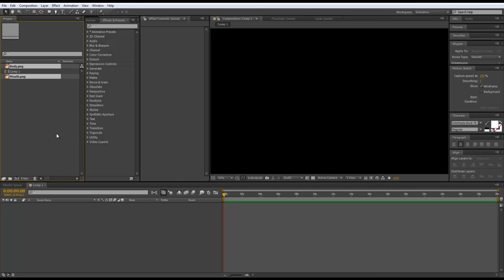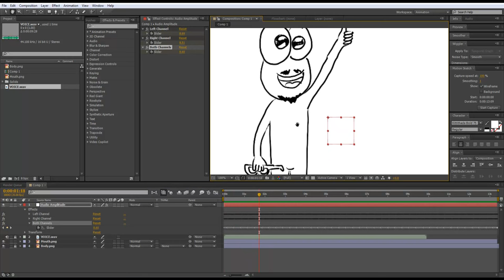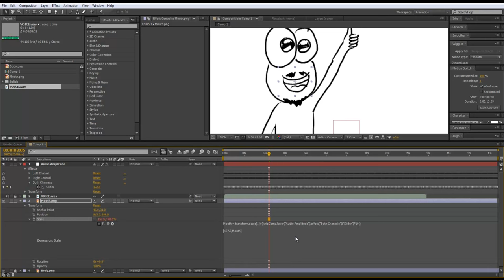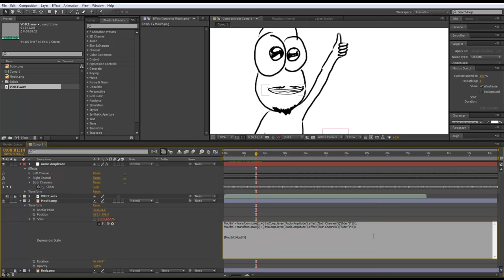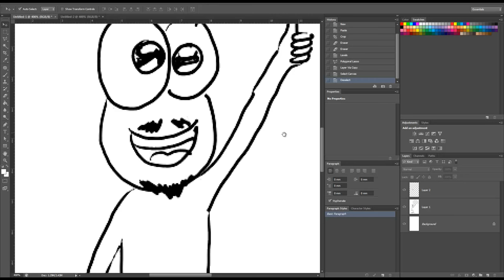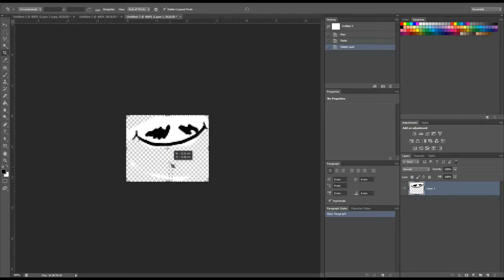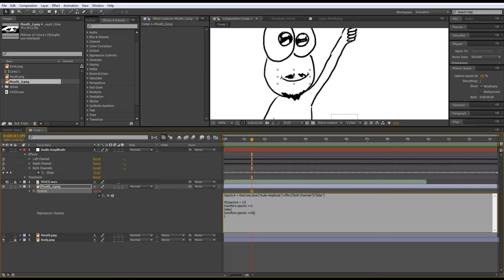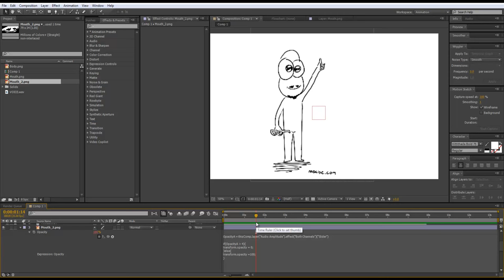MESISE.COM - สอน AFTRER EFFECT ขยับปากตามเสียง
สวัสดีครับชาว MESISE วันนี้ผม นิติคุณ ยุกตะนันท์ จะมาสอนโปรแกรม AFTER EFFECT กันนะครับ ในหัวข้อคือ การให้ปากตัวละคร ขยับตามเสียง ซึ่งมันเป็นเรื่อย ๆ ง่าย ๆ เลยครับ